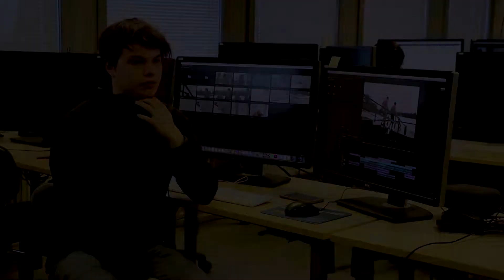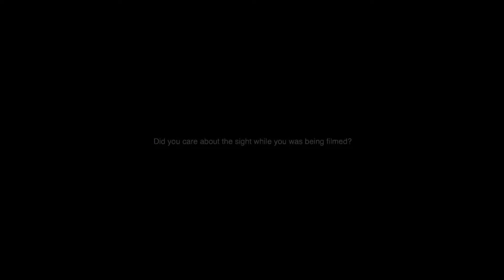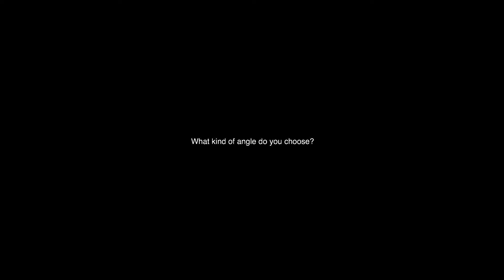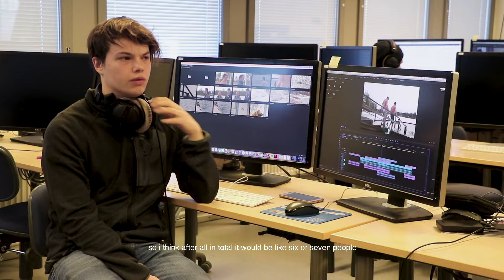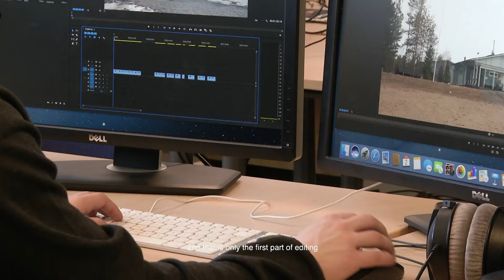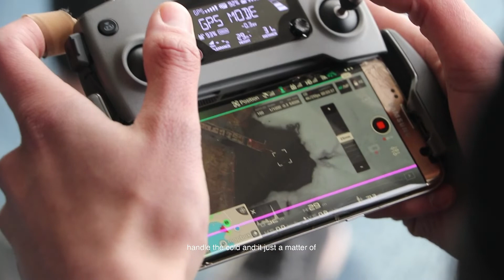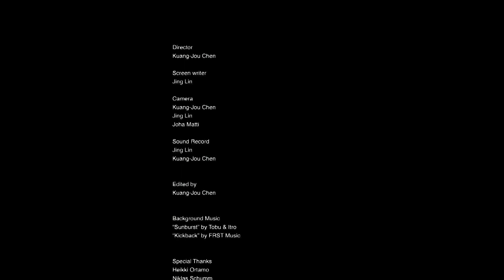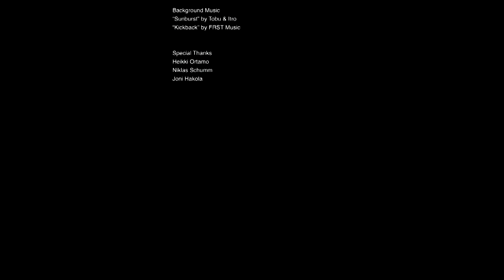PROCESS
Documentary of Documentary
05. March - 22.May 2019

Director
 Kuang-Jou Chen

Screenwriter
Jing Lin

Camera
Kuang-Jou Chen
Jing Lin
Joha Matti

Sound Record
Jing Lin
Kuang-Jou Chen

Edited by
Kuang-Jou Chen

Background Music
“Sunburst” by Tobu & Itro
“Kickback” by FRST Music

Special Thanks
Heikki Ortamo
Niklas Schumm
Joni Hakola